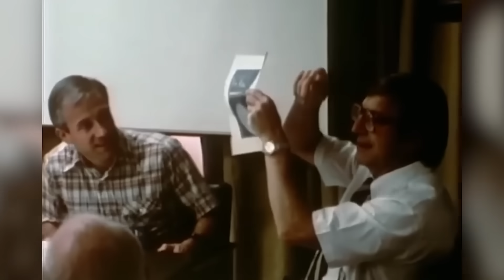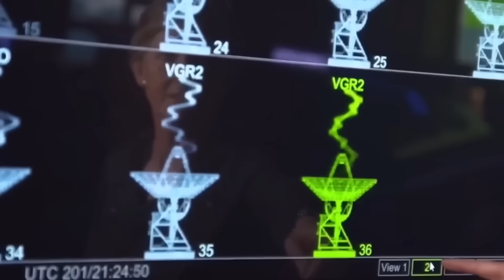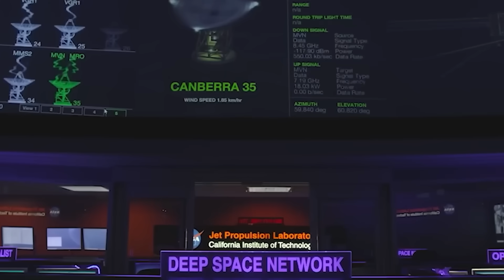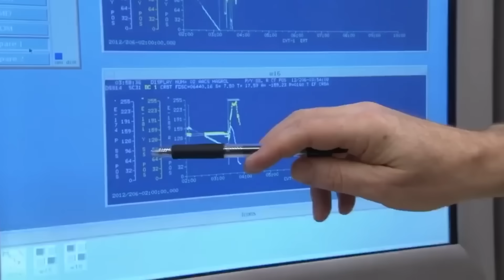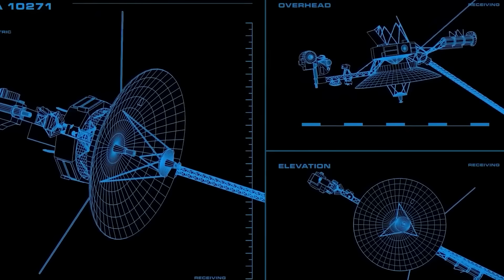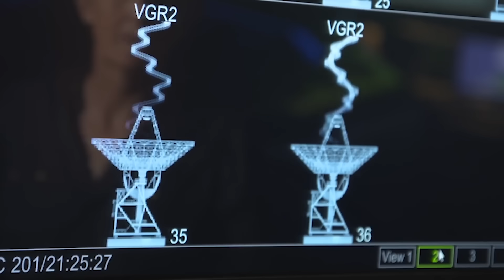Voyager 1 just made an IMPOSSIBLE Discovery in Deep Space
There’s a place beyond the reach of light—beyond planets, moons, and solar winds. A place so quiet it hums with ancient energy. It is here, nearly 24 billion kilometers from Earth, where Voyager 1 floats in a darkness so complete it feels like the edge of time itself. Launched in 1977, this spacecraft was designed to outlast everything we knew about engineering… but no one ever imagined it would survive this long—and still be talking.
Yet now, in a twist no one saw coming, Voyager 1 isn’t just transmitting data—it’s revealing secrets. Something has changed. The signals coming from the probe have shifted in a way that defies decades of scientific expectations. Encoded pulses, impossible temperature fluctuations, and strange positional behavior are all converging into a single, terrifying conclusion: Voyager 1 may have found something... or been found.
What exactly is lurking in the deep void between stars? Why has Voyager 1 suddenly changed course, turned back, and begun transmitting new information that has stunned NASA’s best scientists? What you’re about to see and hear could rewrite what we believe about deep space—and possibly our place within it.